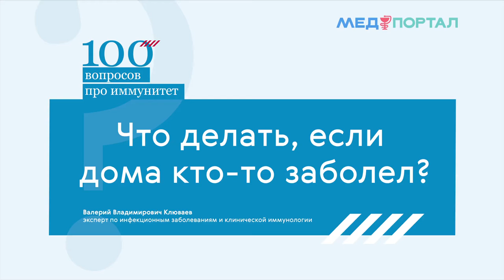Что делать, если дома кто-то заболел? || What should I do if I get sick?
Алгоритм если кто-то заболел что нужно сделать
1) Постараться перевести его в отдельную комнату;
2) Создавать достаточно влажную комфортную среду в помещении, где находится заболевший;
3) Нужно проветривать раз в 1;
4) Лица, которые контактируют с заболевшим должны носить маски;
Так же необходимо обрабатывать руки спиртовыми растворами если их нет, то хотя бы мылом.
Лектор: Клюваев Валерий Владимирович, доктор медицинских наук, Член ESAAM и WOSAAM, эксперт Комитета по медицинским услугам всероссийской организации «Деловая Россия», эксперт НП «Ассоциация управленцев здравоохранения».
Директор научно-исследовательского Института инновационных биотехнологий и регенеративной клеточной медицины (ИБРКМ) при НПО "Инновационные клеточные технологии".